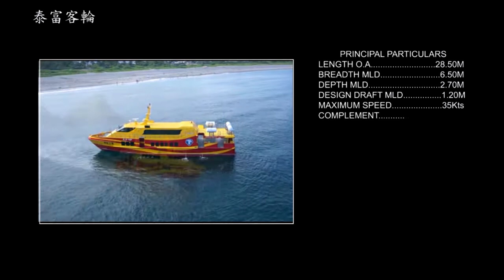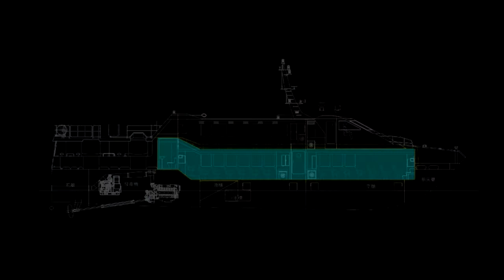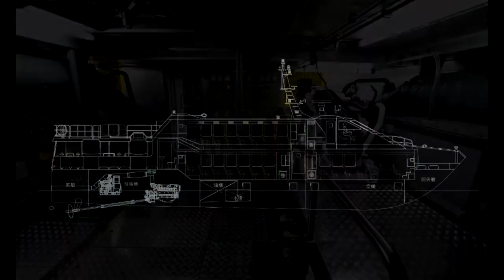NB458-28.5M Ferry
28.5 公尺旅客船